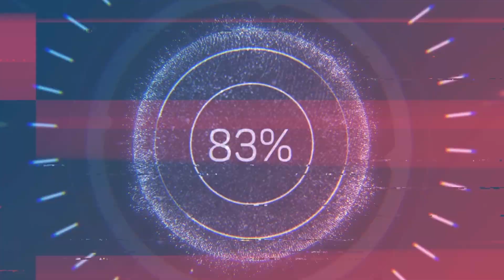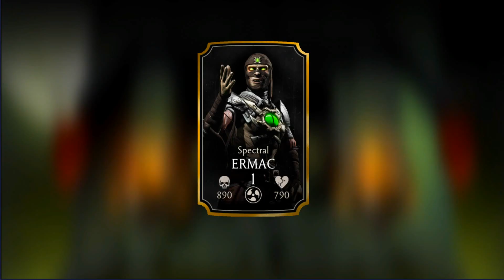MK Mobile: Nightmare Tower boss battle 20 and ERT boss battle 130! Ronins and Klassic Noob.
Beating ERT Boss Battle 130 (Ronins) and Nightmare Tower boss battle 20 (Klassic Noob).